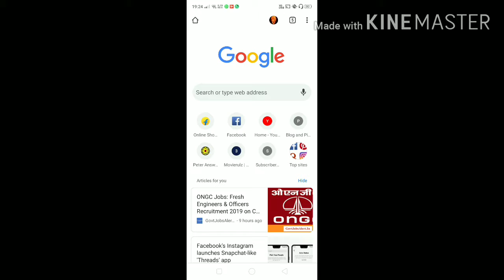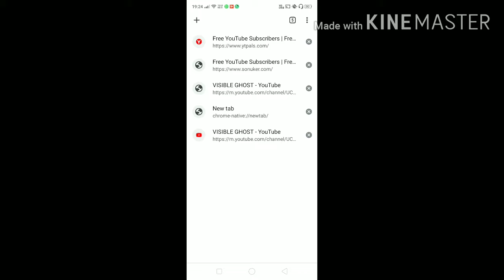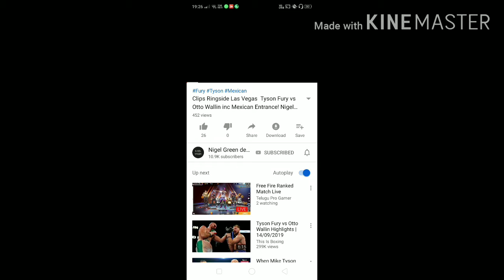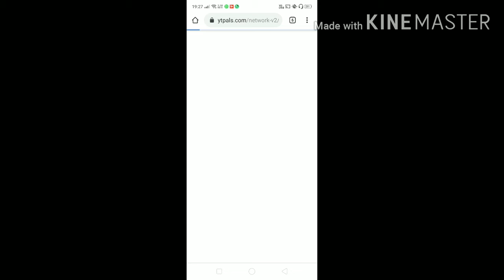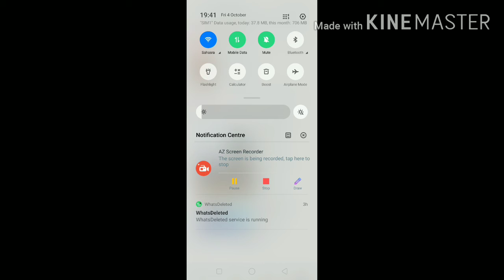How to get youtube subscribes youtube subscribes in telugu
Note= This is education purpose only